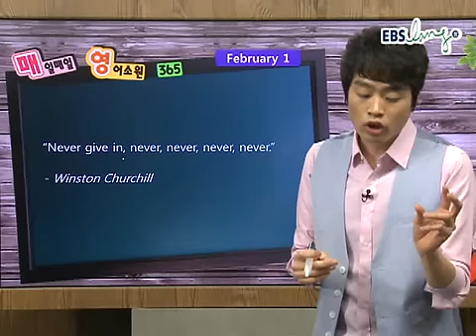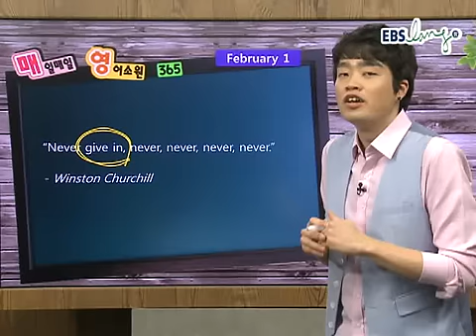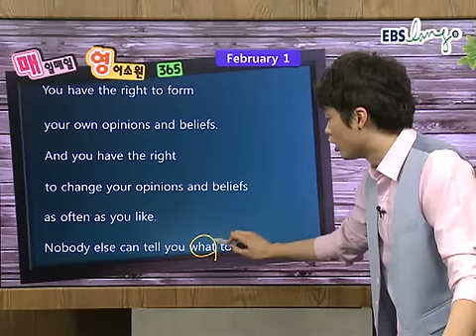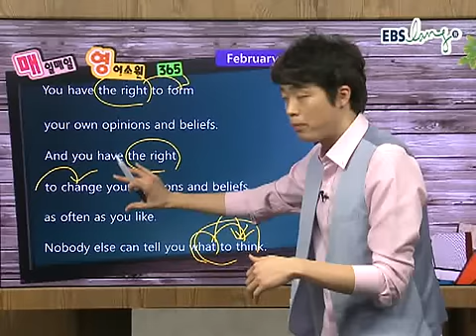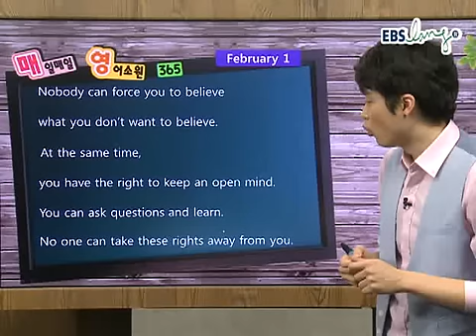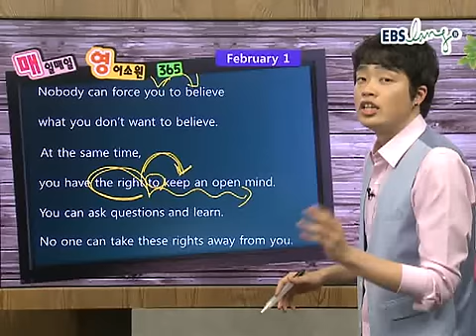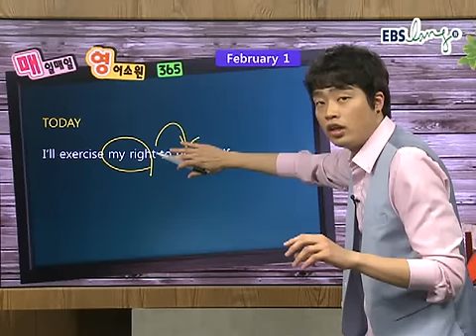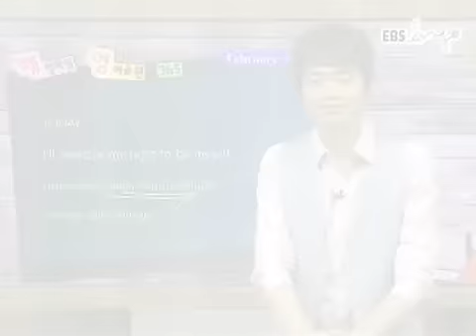208강_ebs_ebslang_영어_이수영_매일매일 영어소원 365_120201.wmv